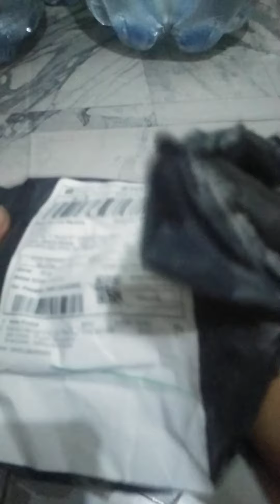Unboxing Mic clip on murah dan berkualitas